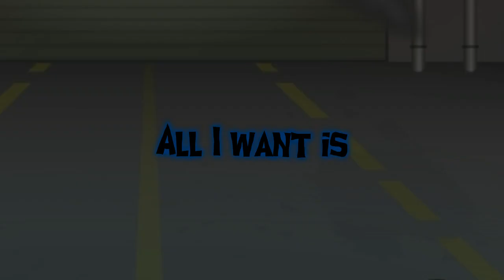What It's Like To Be Lonely - MSP Version (Part 2 of Ocean Eyes)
You guys wanted part 2.

Ok but I worked so fucking hard on it you don't wanna know.
Enjoy this video, bye! ((: